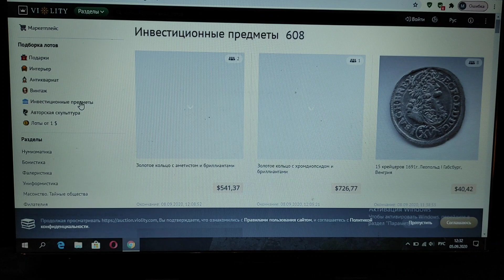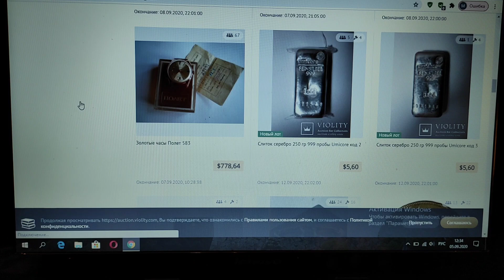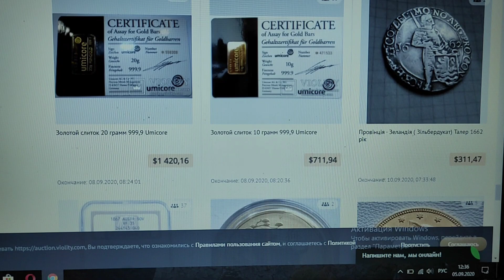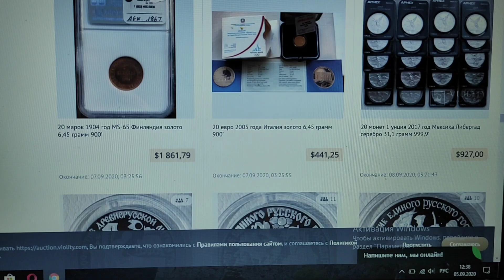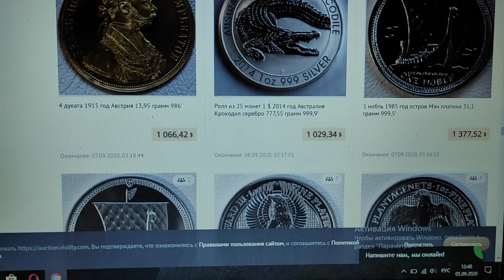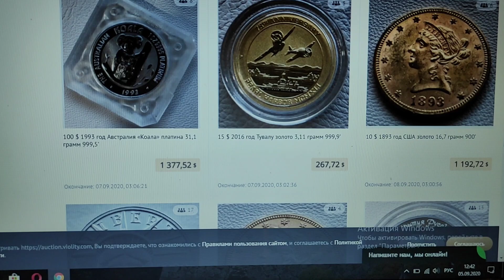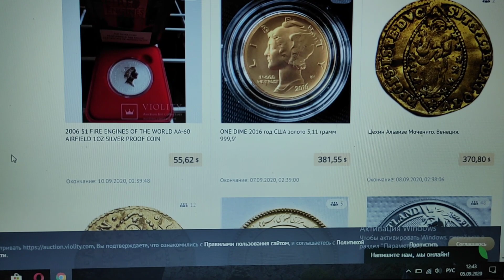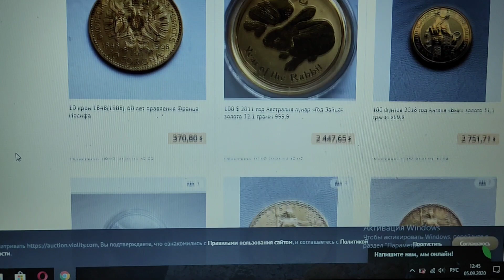Виолити обзор инвестиционных предметов платина золото серебро 2020 Violity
Популярные лоты на сайте Виолити